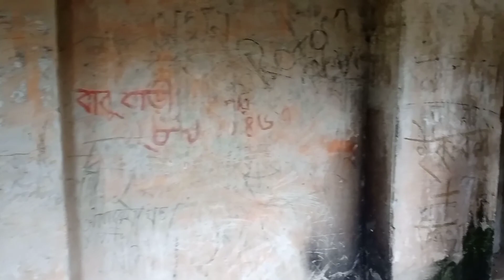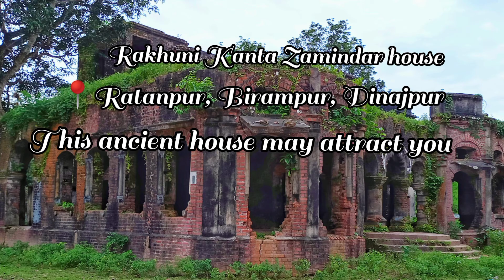Rukhuni Kanta Zamindar Bari, Birampur